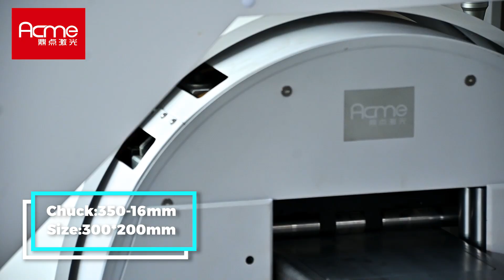6000W LT-12035GA 12m+12m Tube Laser Cutting Machine from JINAN ACME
6000W LT-12035GA 12m+12m Tube Laser Cutting Machine from JINAN ACME
a. Equipped with 350mm Pneumatic Chuck.
b. Equipped with OSPRI LC80 Laser Head.
c. Equipped with Servo Floating Support.
d. Equipped with Semi-Automatic Loading Device.
e. 12m Tube Loading Length + 12m Output Length. There are 6m+6m, 9m+6m, 9m+9m, 12m+6m, 12m+12m length for your choice.
f. It is suitable to process round, square, rectangular, oval, channel steel, angle steel and H beam etc.

Ivy Liu
Sales Manager
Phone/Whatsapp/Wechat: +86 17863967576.